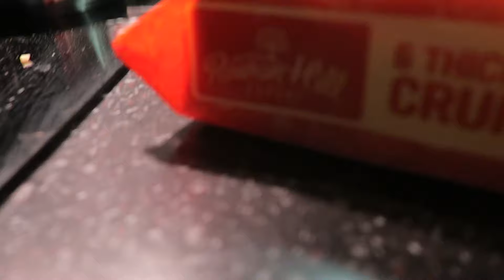СЧАСТЛИВЫ ВМЕСТЕ, ВСЯ ПРАВДА ОТНОШЕНИЙ, Севастополь 2 | блог ведущего ВЛОГ #96-2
Вот  так мы болеем ) И Димка Севастополь часть вторая )

Меня зовут Никита, а мою жену Лиза.
Мы живем в Москве и это наш VLOG )

Я работаю ведущим, организовываю праздники их же и веду ))
Лиза работает декоратором, оформителем и флористом.

В этом влоге вы увидите, что происходит за кулисами мероприятий на которых вы, наверняка, бывали!)

На праздниках мы бываем не каждый день )) Но хорошим настроением и позитивным настроем будем делиться с вами каждый день!)